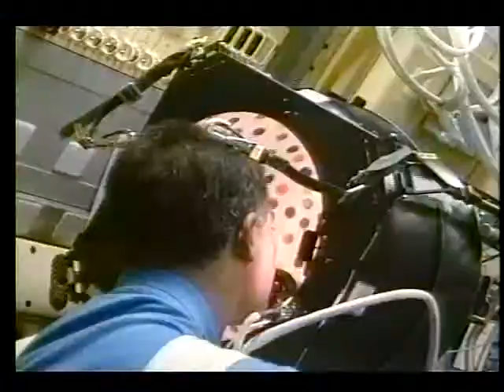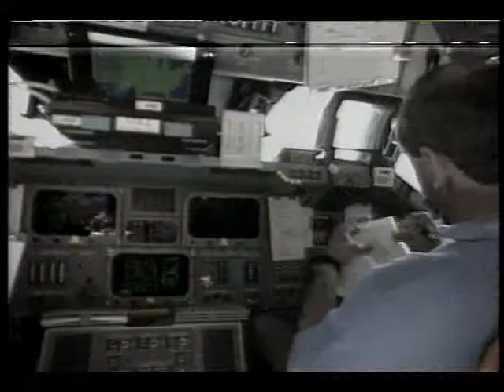STS-77 Flight Day 3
On this third day of the STS-77 mission, the flight crew, Cmdr. John H. Casper, Pilot Curtis L. Brown, Jr., and Mission Specialists Andrew S.W. Thomas, Ph.D., Daniel W. Bursch, Mario Runco, Jr., and Marc Garneau, Ph.D., can be seen focusing their attention on retrieving the Spartan satellite and returning it to the Shuttle's payload bay. Commander John Casper, Pilot Curt Brown and Mission Specialist Dan Bursch prepared for the rendezvous while Mission Specialists Andy Thomas, Mario Runco and Marc Garneau continued work on the orbiter's middeck and in the SPACEHAB-4 module. The Inflatable Antenna Experiment (I.A.E) was jettisoned later in the morning and is expected to enter the Earth's atmosphere. This morning's rendezvous is the first of four planned during the mission. Following a series of jet firings, Endeavour approaches within a distance of about 30 feet from Spartan, where Garneau can be seen extending the ship's robot arm to grapple the satellite for its berthing back on its payload bay platform. May 1996